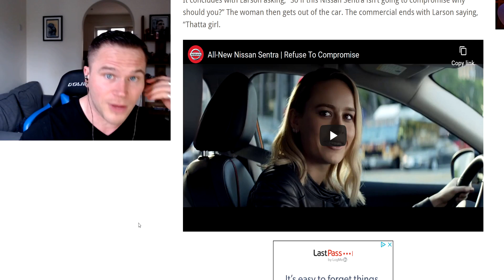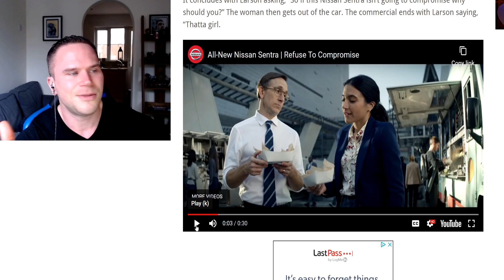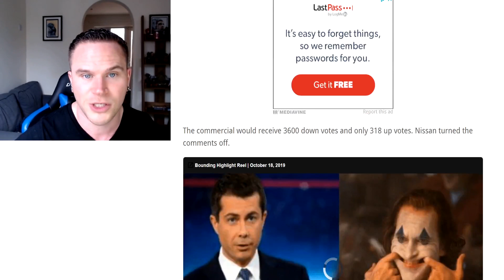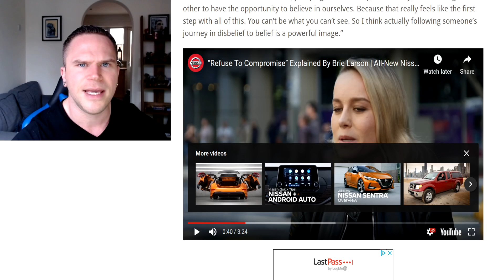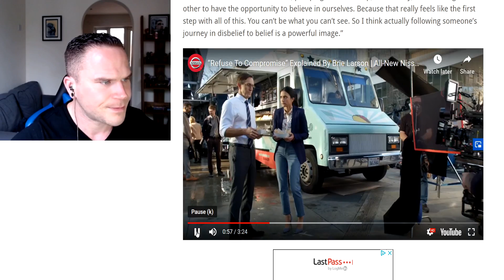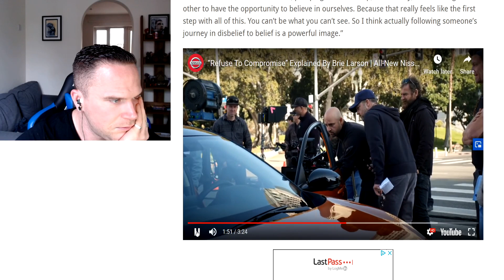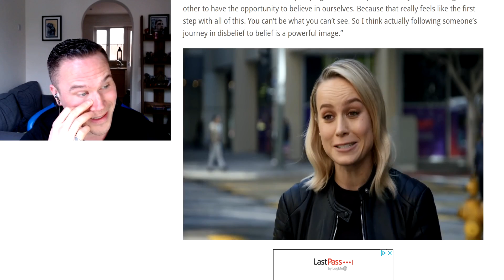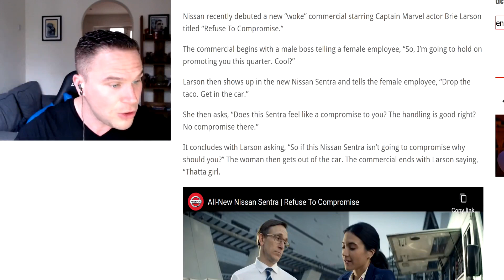Nissan & Brie Larson Get WOKE In New Advert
Nissan & Brie Larson AWFUL Advert - WTH Nissan!

nissan losing profits and in the red, but their new sentra advert isnt going to help, they hired brie larson and pushed a female empowerment narrative. terrible. just sell the car.